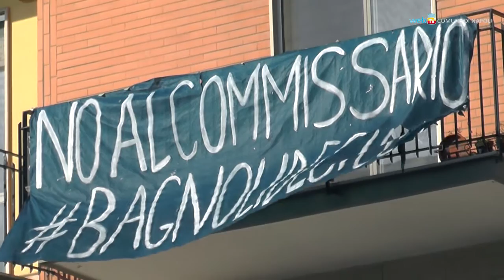Cittadini per Bagnoli, la città reagisce al commissariamento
Contro il commissariamento dell'area ex industriale di Bagnoli, decisa dal governo Renzi col cosiddetto "decreto sblocca-Italia", sono in campo da un lato l'azione istituzionale del Comune, che ha proposto un ricorso al Tar, e dall'altro le azioni civiche: a tutela del territorio è stata costituita l'associazione "Cittadini per Bagnoli".